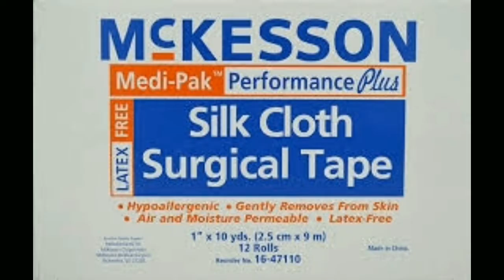Sericulture industry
Details about sericulture process and silk obtaining method and uses of silk.